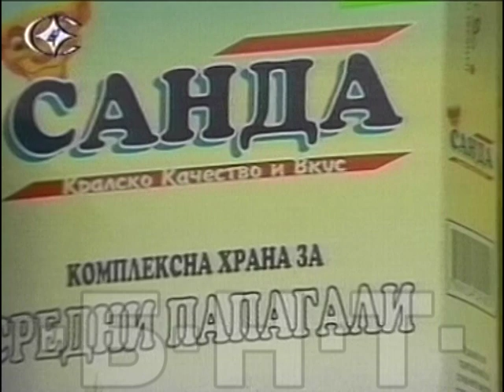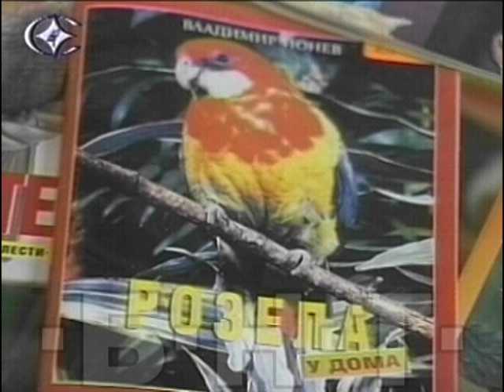КАКВА ДОМАШНА ПТИЦА ДА СИ ИЗБЕРЕМ (2004)